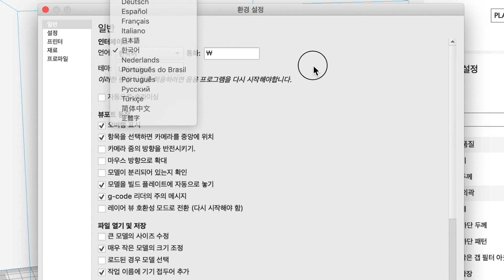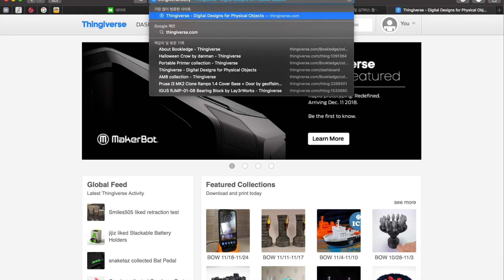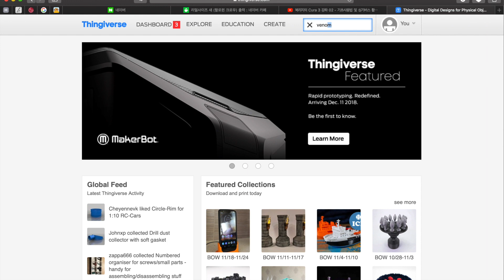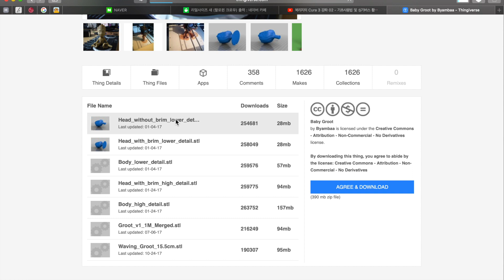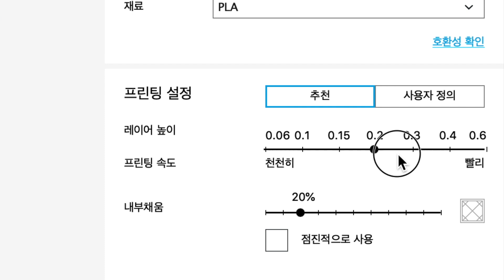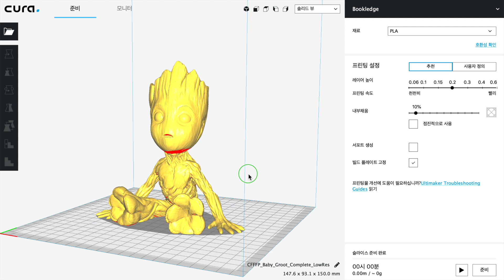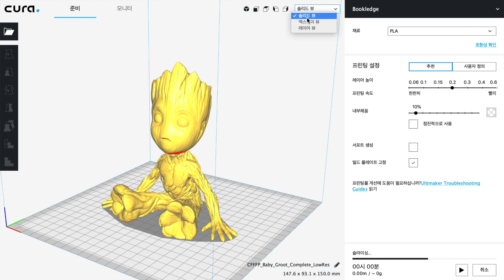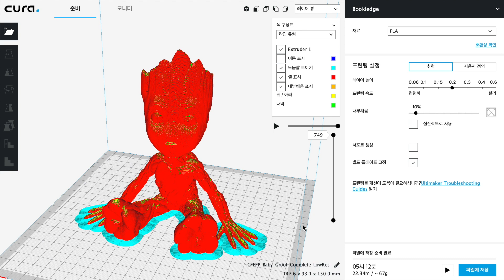한글메뉴 큐라강좌 - 2. 기초 사용법 및 싱기버스 활용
한글메뉴로 알아보는 큐라강좌 두번째입니다.
이번 시간에는 한글로 메뉴를 바꾸는 방법부터 시작해
싱기버스 활용하여 기본 설정으로 슬라이싱 하는 방법에 대해 알아봅니다.
이 강좌로 모든 활용을 다할 수 있는 것은 아니지만
아주 기본적인 큐라 사용방법에 대해 익힐 수 있는 기회가 될 듯 싶습니다.
즐거운 프린팅 생활 되세요.. ^^

Artlist ref.